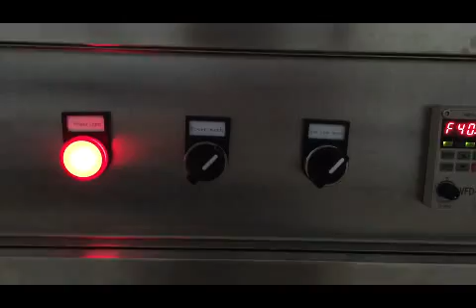Lip balm production line